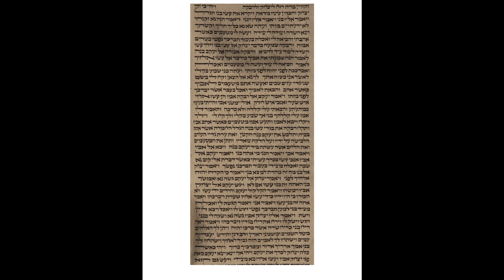Haftarah Toldot, Malachi 1,1-5